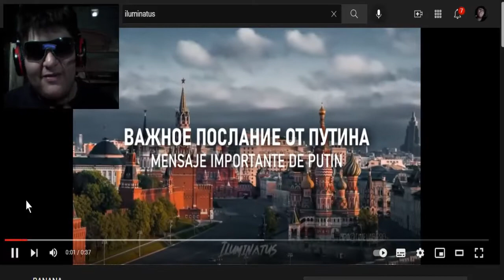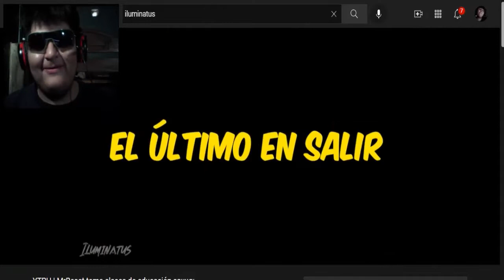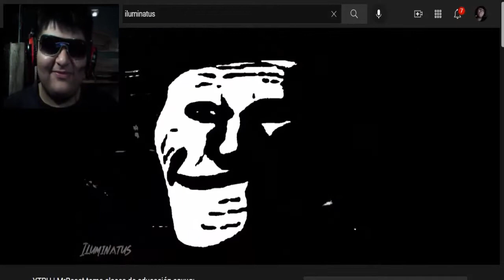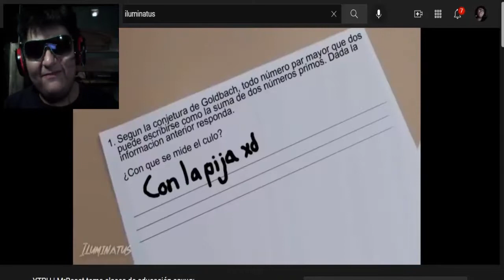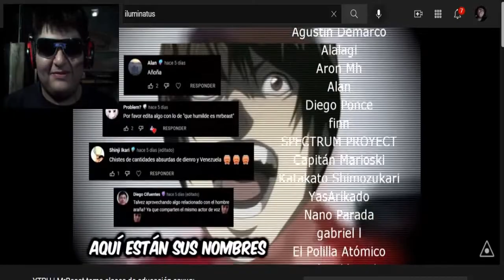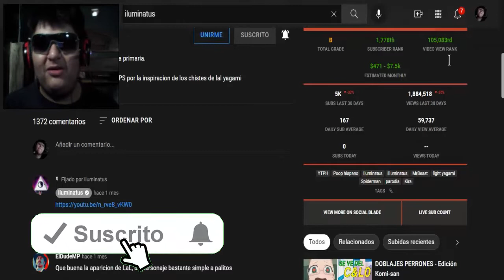YTPH | MrBeast toma clases de educación sεxυαι - VÍDEO REACCIÓN